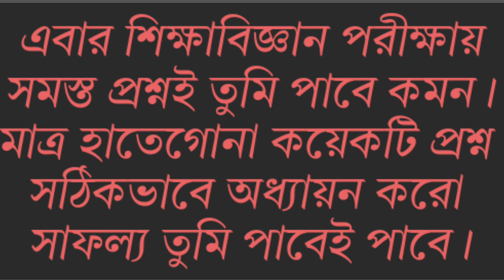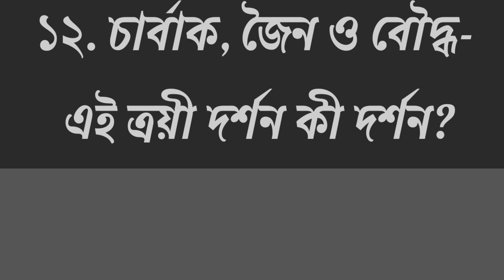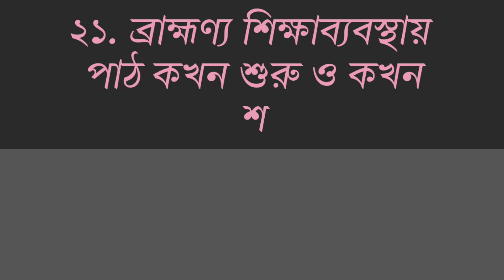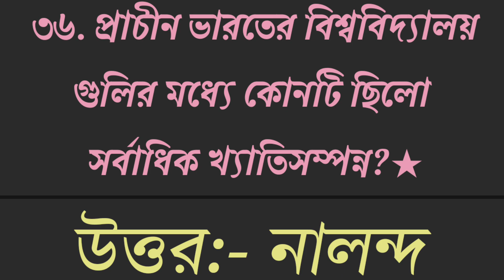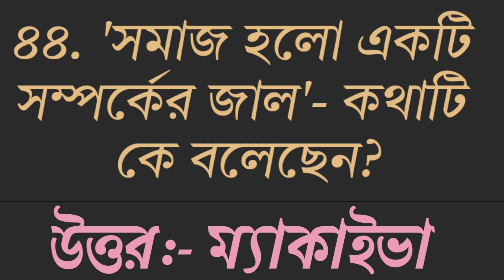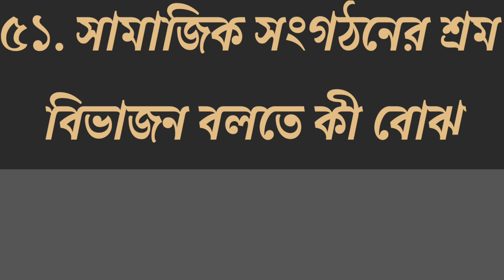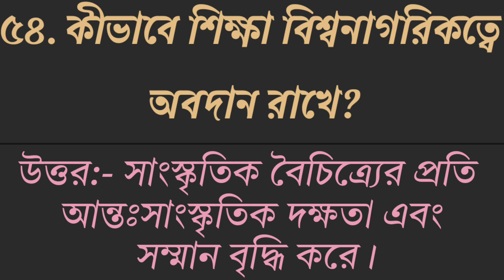class 11 education suggestion 2024 semester 1 | class 11 education 1st semester question paper 2024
class 11 education 1st semester question paper 2024
wbchse class 11 education suggestion 2024 semester 1
class 11 model question paper 2024 semester 1
class 11 semester 1 model question paper 2024
wbchse class 11 model question paper 2024 semester 1
class 11 education 1st semester suggestion 2024
class 11 education 1st semester question 2024
class 11 english 1st semester question paper 2024
class 11 first semester education model question paper